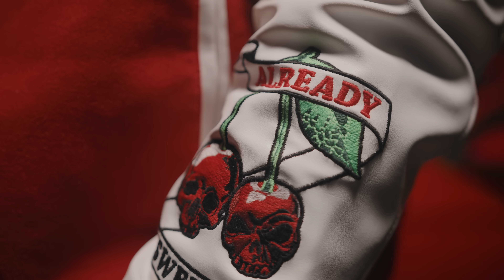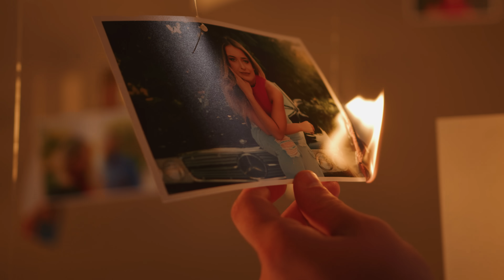Ganxi - A ke pas dashni? (Official Video)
Listen and watch the latest music video from Ganxi.

🎵 Produced by: 𝗛𝗗 𝗦𝗧𝗨𝗗𝗜𝗢
🎵 Beat/Instrumental by: 𝗕𝗢 𝗕𝗘𝗔𝗧𝗭
🎵 Lyrics by: 𝗚𝗔𝗡𝗫𝗜
🎥 Video by: 𝗔𝗥𝗕𝗘𝗥 𝗧𝗔𝗛𝗜𝗥𝗜, 𝗚𝗘𝗭𝗜𝗠 𝗛𝗬𝗦𝗘𝗡𝗔𝗝, 𝗔𝗥𝗚𝗡𝗜𝗧 𝗧𝗔𝗛𝗜𝗥𝗜